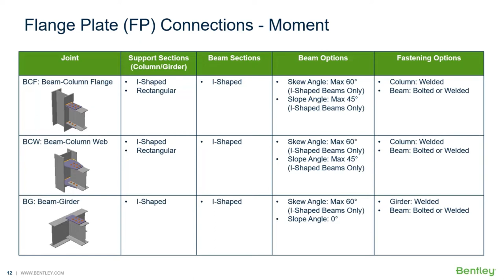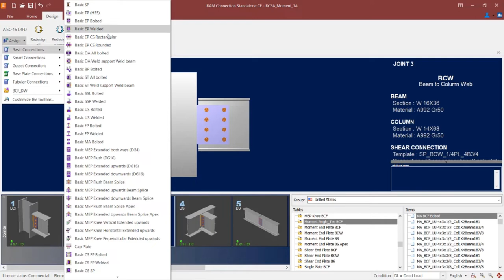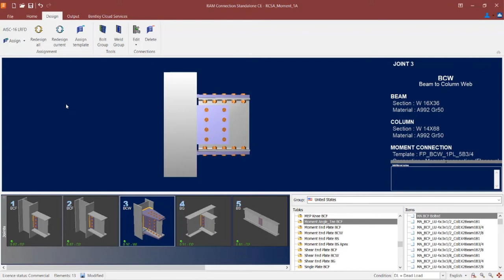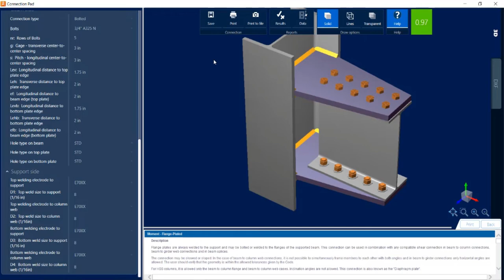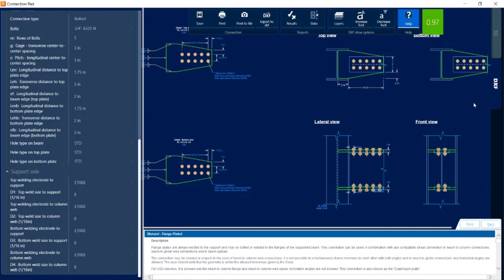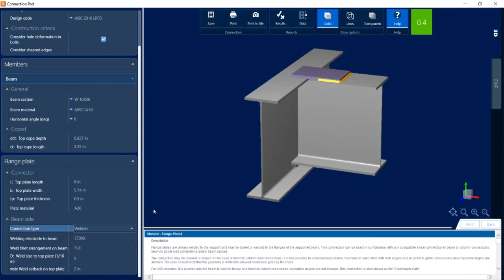Designing Flange Plate (FP) Connections in RAM Connection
In this video, you will learn how to design flange plate moment connections for beam to column and beam to girder joints.